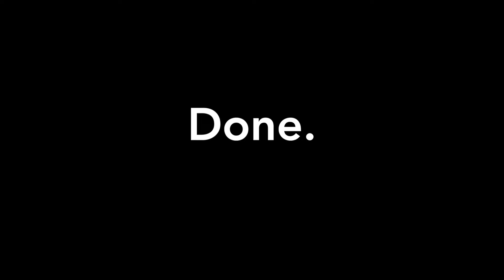How to Make Nut Milk in 5 Minutes | Vegan (oil-free, no added sugar)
Recipe!

Part 1: Quick Method

2-3 tbsp. nut butter, almond is shown here but any can be used
2-3 medjool dates
¼ tsp. vanilla powder or 1 tsp. vanilla extract
4 cups water
Additional flavorings (optional)

Part 2: Traditional Method

1 cup almonds
2-3 medjool dates
¼ tsp. vanilla powder or 1 tsp. vanilla extract
4 cups water
Additional flavorings (optional)

Blender (Vitamix 5200)

Dope beats provided by LANTRNS
For this song (with vocals!) and more visit them on…